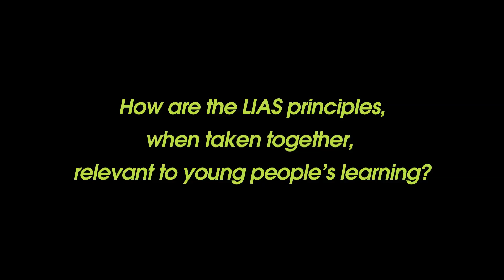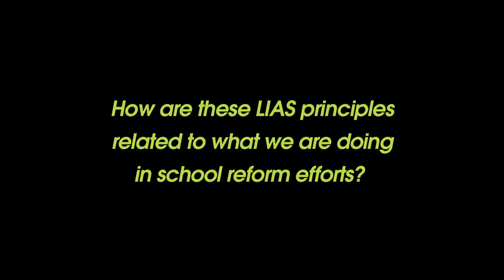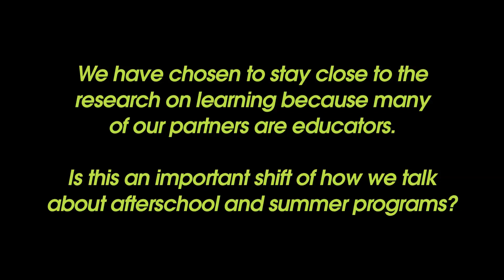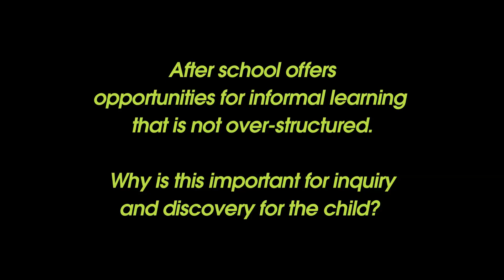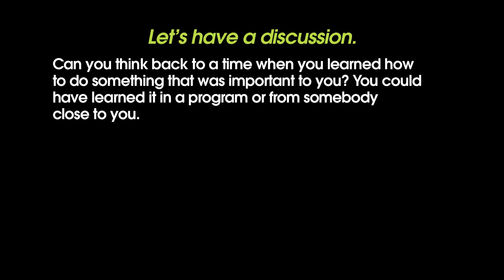Tom Torlakson and the Relevance of the LIAS Principles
Tom Torlakson, Superintendent of Public Instruction for the California Department of Education, discusses the relevance of the Learning in Afterschool and Summer Principles.